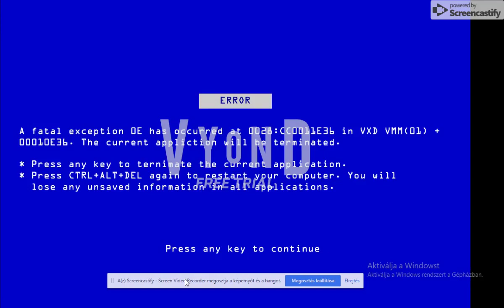Roblox Ads Error GA 33